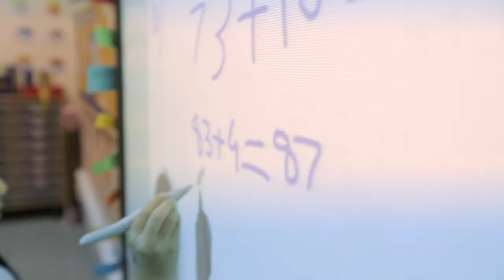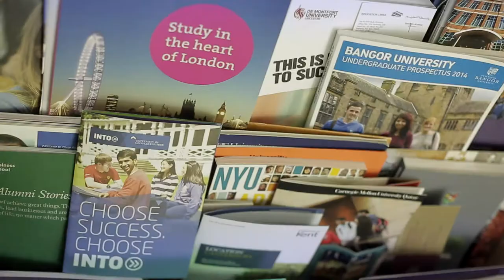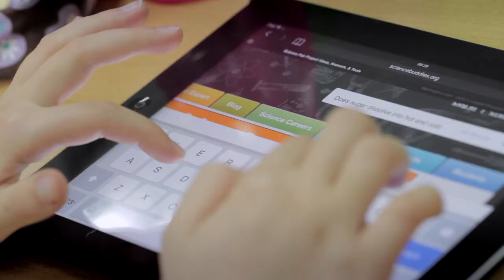British School of Bahrain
Client: British School of Bahrain
Production House: Talking Pictures Productions, Bahrain
Executive Producer: Sanjay V. Kapoor
Producer: Arun Mukundan
DOP: Unnikrishnan CB/Ana Torres
Editor: Ana Torres
Gaffer: Bigulnath Kuniyil
Graphics: Nadeem Ahmed